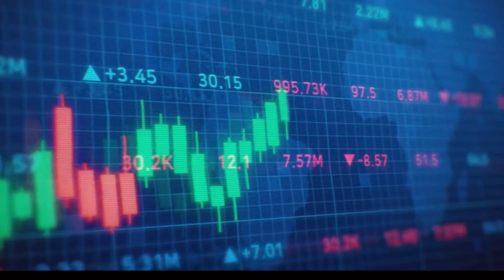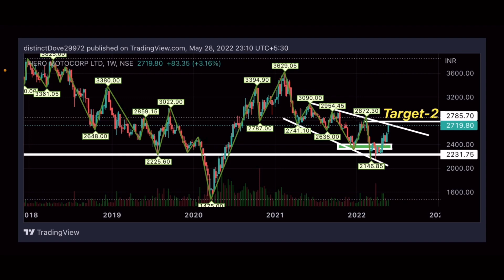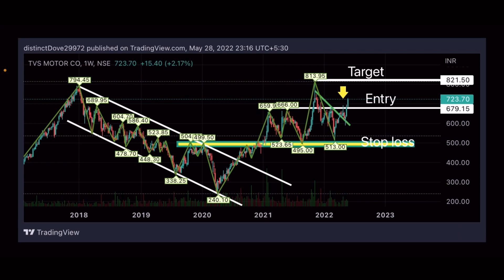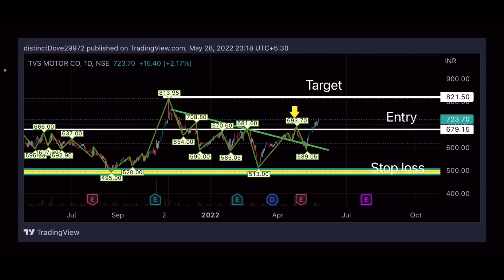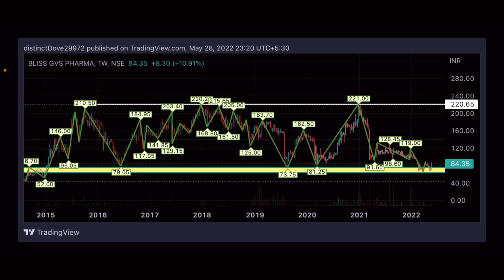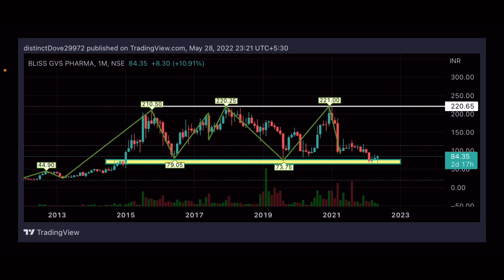Best bullish stocks to buy next week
Membership payments method

For stock tips
Rs.199 for membership charges

after payment please message me.

ഈ വാട്സപ്പ് ഗ്രുപ്പിൽ ജോയിൻ ചെയാം നേരിട്ട് ചോദിക്കാം